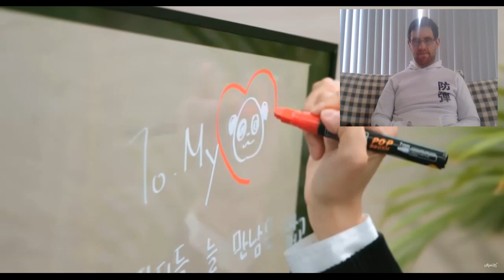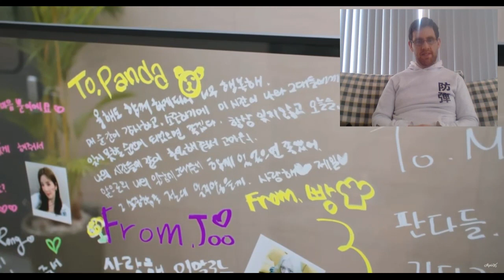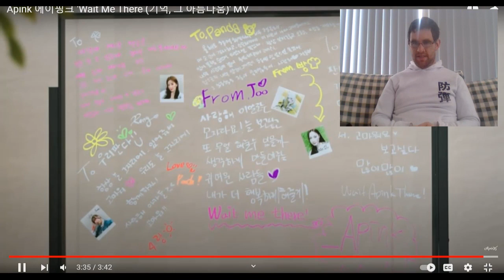Kiwi Reacts to APINK's - Wait Me There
Welcome to today's reaction where I react to APINK. I react to music video to Wait Me There.